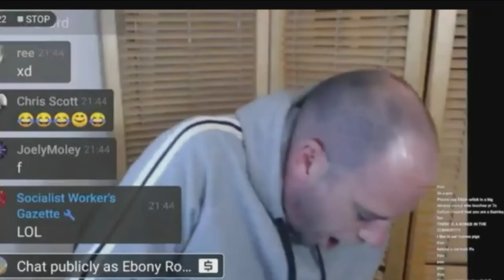Top 10 Callums Corner Moments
Top ten moments of Callum Adams from Callums Corner